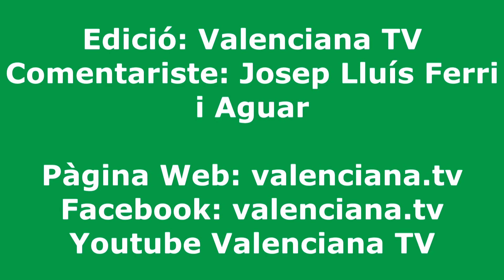Capítul 2 - Lliçons per a distinguir Valencià - Català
Capítul 2 - Lliçons senzilles per a poder distinguir el valencià del català.
Degut a que s'està ensenyant des de l' any 1983 el català en les escoles valencianes en el nom de valencià, s'ha creat un malestar i una confusió en la població valenciana promoguts per l'administració i partits polítics no valencianistes. Per a ficar llum i aclarir les coses respecte a la veritat llingüística de la llengua valenciana hem decidit en Valenciana TV fer uns vídeos per capítuls per a distinguir el valencià del català. Esperem que vos siguen de gran profit. Gràcies per punchar el vídeo.